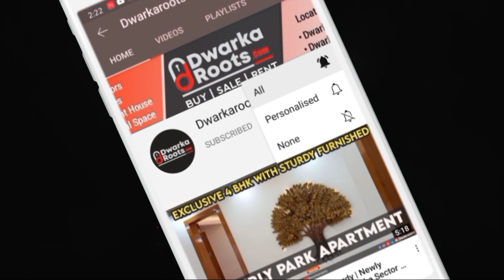Manokamna Apartments | 4 Bedroom Furnished Specious Apartment | Newly Renovated | Sector 18 Dwarka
Address : Manokamna Apartments Dwarka, it's a residential group housing society in Sector 18 Plot No.16 Dwarka New Delhi ( Pin 110075 )

🔥Property Details
Newly Furnished House
✓4 BEDROOM
✓Size 2450sq.ft area
✓Floor 4TH
✓Total Floor is 10th
✓2 Lift in One Tower
✓Total Flat's in Building 80 Flats Approx.

🔲AMENITIES

▪️Lift(s)
▪️Intercom
▪️Car Parking
▪️Piped Gas
▪️Wi-Fi Connectivity

🔲CONVENIENCE & SECURITY

▪️Property Staff
▪️Fire Fighting Systems
▪️Garbage Disposal
▪️Landscape Garden
▪️ Rain Water Harvesting
▪️Grocery Shop

Dwarkaroots.com || Co-founder  ( Ajay )
Real Estate Professional
Video Creator Mr. Ajay

other query
4bhk Penthouse dwarka delhi
4bhk apartment
4bhk flat delhi
4bhk flat for sale in dwarka
4bhk flats for sale in dwarka sector 22
4bhk flat for sale in dwarka sector 12
4bhk flat for sale in dwarka sector 6
4bhk flat for sale in dwarka sector 7
4bhk flats for sale in dwarka sector 19
4bhk flats in dwarka for sale
4bhk for rent in dwarka sector 23
4bhk flats in dwarka for sale